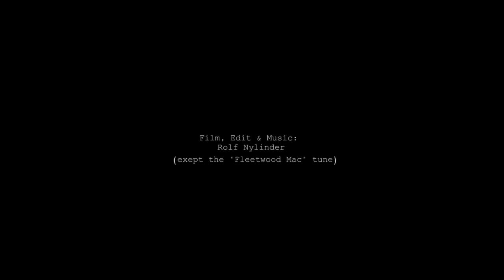Meanwhile Upstream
Did this one three years ago,
I tried to make the music to this one, hope you like it.